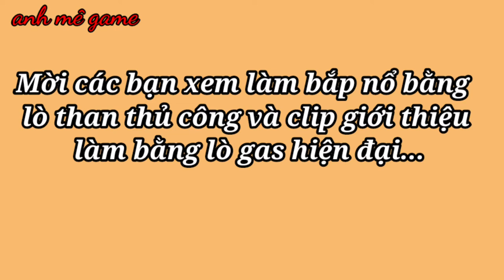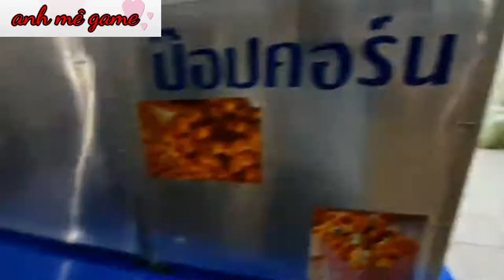anhmegame Bắp rang bơ Thailand_Popcorn in Thailand 2021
Mời các bạn xem người Thái làm bắp rang bơ bằng lò than thủ công và giới thiệu nồi rang bằng gas hiện đại. Cám ơn các bạn đã xem.